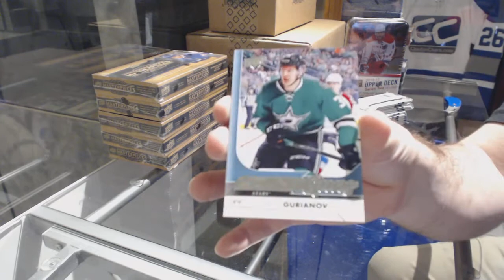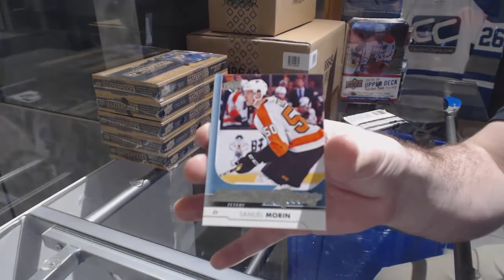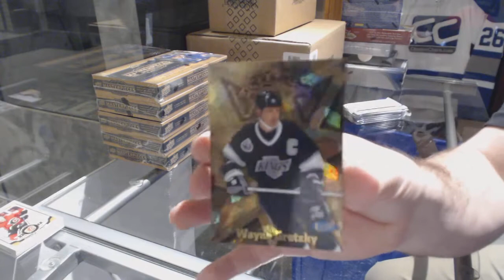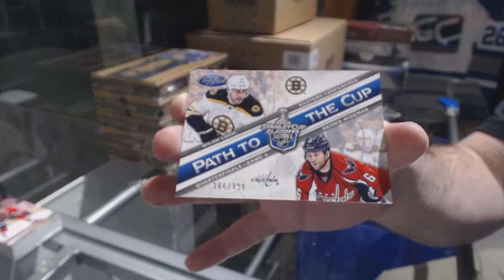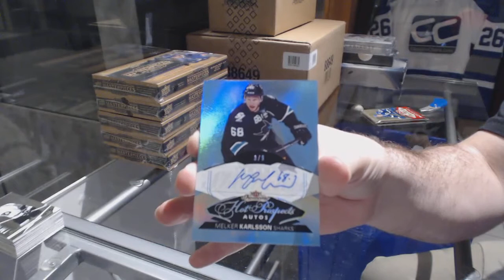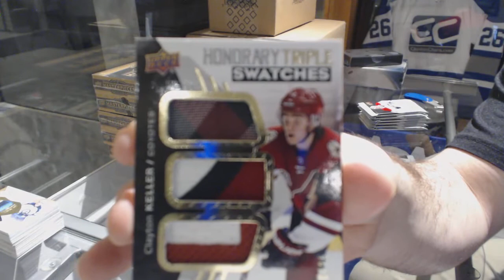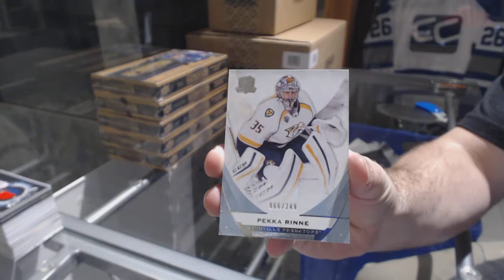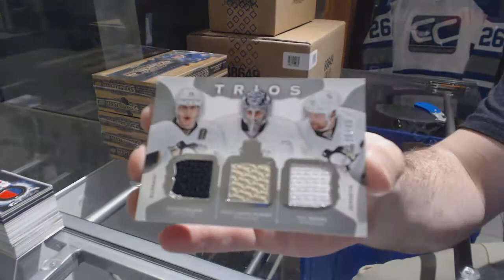SPECIAL UDA/MEM MIX & MORE (SHOULD BE CUP CASE HIT!)! - C&C GB#8269